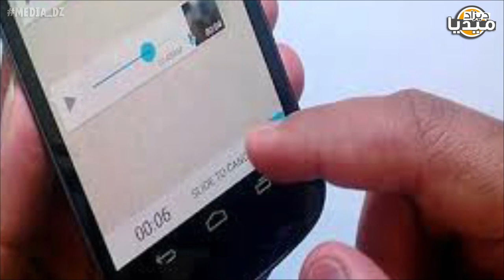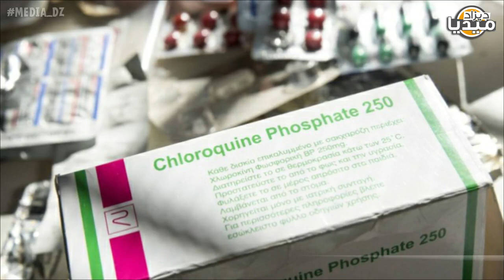عــاجل...إمرأة ترعـ ب سكان قسنطينة..ما فعلته خطـ ير جدا! I الصـ ين تعيد تجربتها في الجزائر..لن تصدق!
❤❤استغفر الله - اللهم صلي وسلم على سيدنا محمد ❤❤